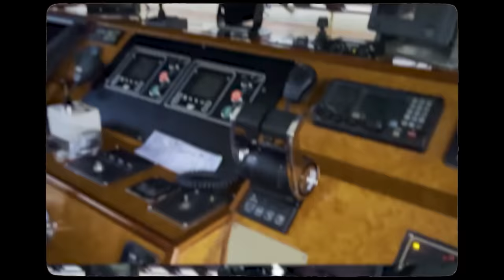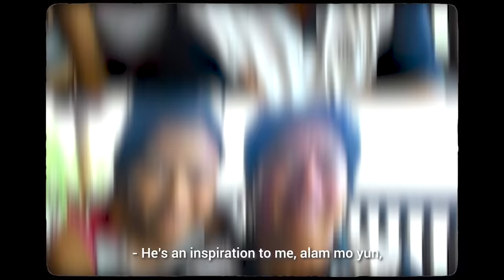Part 2 of Father's Day Special with my Tatay- Willie Revillame + Yacht and Puerto Galera House Tour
Welcome to Dear MamaMeme's Father's Day Special Series!

This part 2 episode will show my Tatay- Papa Willie Revillame's Yacht and House Tour sa Puerto Galera. And again, together with my siblings and my family- Makikita niyo paano mag relax at maging tatay at lolo si Papa Willie, plus bonus hosting tips pa to all of us kahit wala tayo sa Wowowin!

Mga Okasans I know that Father's Day is way over but allow me to still hope that you spent well this special occasion dedicated to all the Dad's in the world. I hope this episode might be able to inspire and remind all of us that spending time with your dad or with your mom is healthy and  a perfect example to our children to follow in the future. Agree?

Nag enjoy ba kayo mga Okasans sa ating Father's Day Series Special with my Tatay- Willie Revillame?